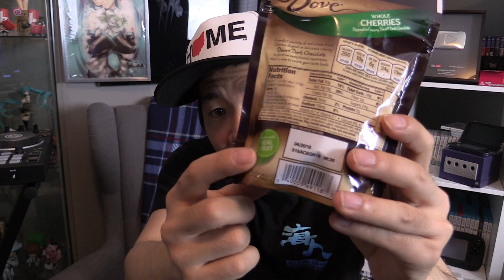アメリカの物レビュー#127 チョコレートに包めば皆同じ